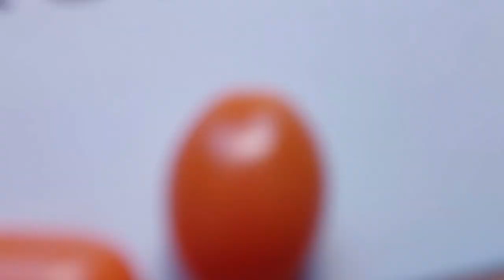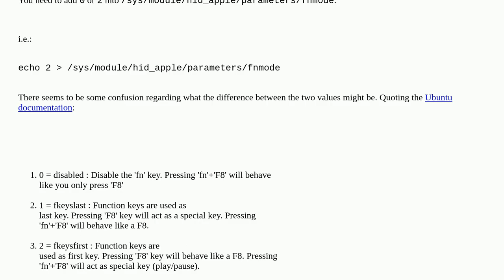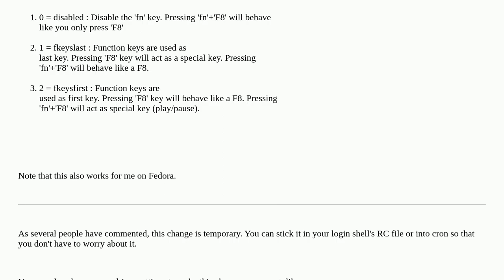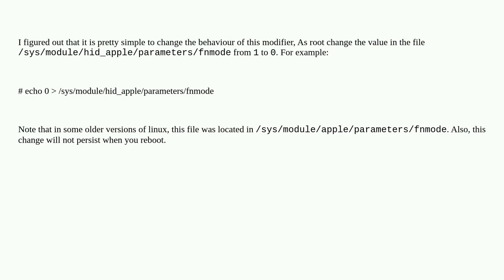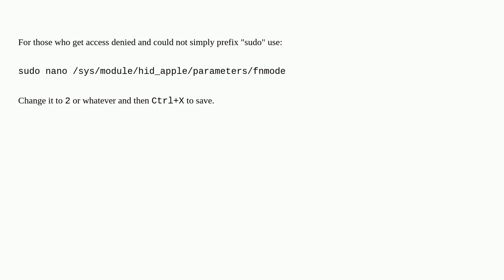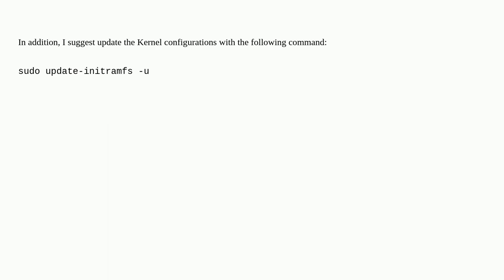Unix: On an Apple Keyboard under Linux, how do I make the Function keys work without the fn modif...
On an Apple Keyboard under Linux, how do I make the Function keys work without the fn modifier key?

A special thanks goes out to the community

  apple keyboard-layout keyboard linux